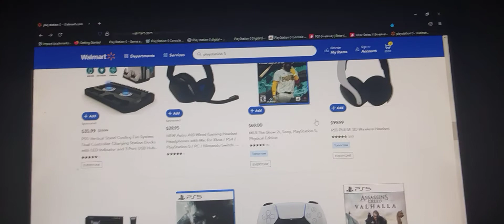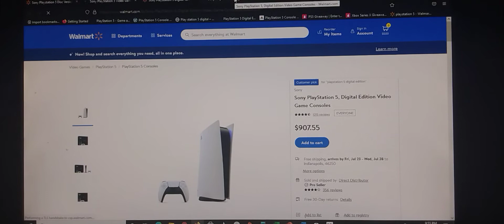PlayStation 5 has been Restocked at Walmart! (Get it before it's out of stock)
DON'T MISS OUT THE BEST PLAYSTATION 5 EXPERIENCE